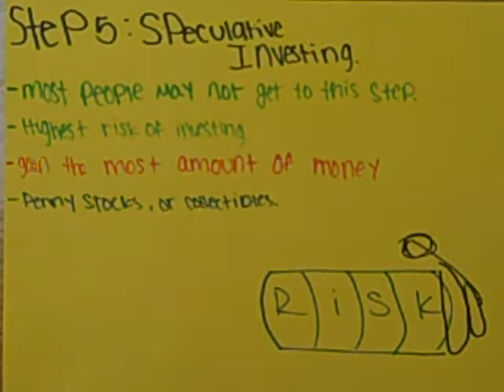Duncan & Amber M